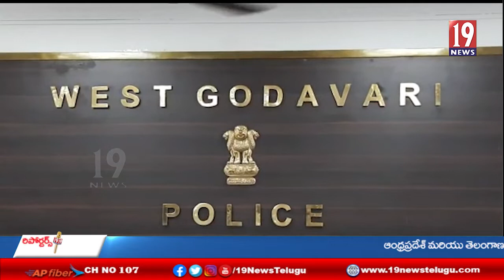రాత్రి పూట ఇళ్లల్లో చోరీ చొరబడ్డ దొంగలను అరెస్ట్ చేసిన జిల్లా ఎస్పీ రాహుల్దేవ్ - ప.గో.జిల్లా ఏలూరు